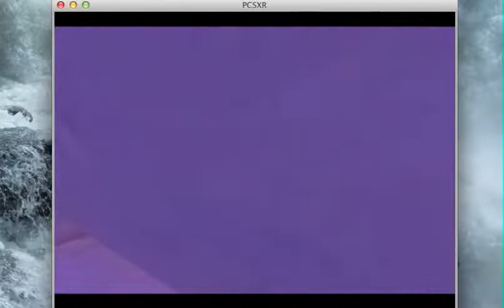colossus tali routes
Pretty sure back when I made this like 3 years ago that I timed it against wr and the proxy was faster. Not sure if it’d be worth it though even if it didn’t matter that you miss out on the gems.